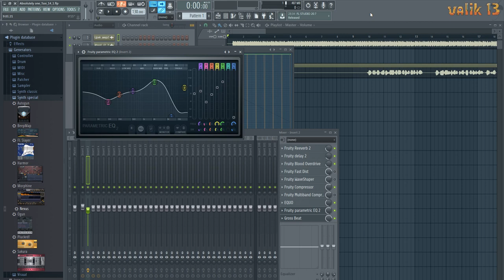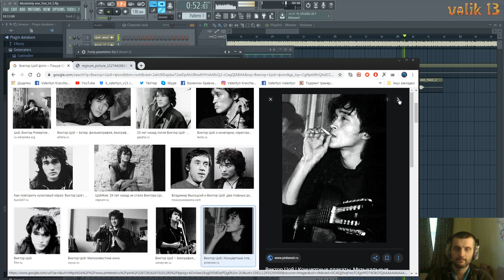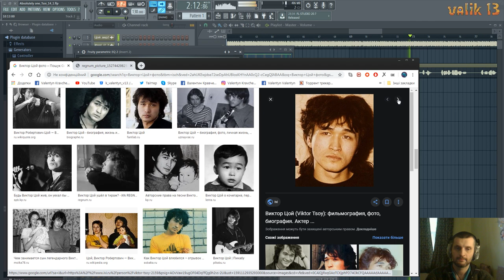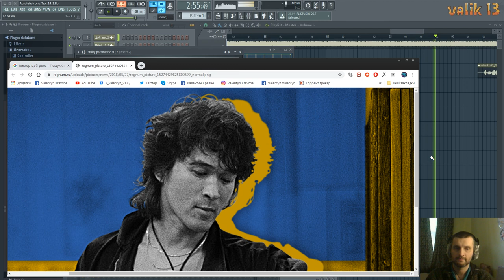Віктор Цой / Абсолютно один / cover v.1 / Українська адаптація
Привіт друзі ! )
Я вирішив записати свою кавер версію з українською адаптацією. ) Записувалось з першого дубля, і вже зараз під час перегляду мені видно всі косяки )) можливо з часом перезапишу цю пісеньку, але тим не менш бажаю приємного перегляду ! )
Також я час від час створюю свою музику, декілька з моїх композицій ви можете почути і купити для своїх проектів за ось цими посиланнями :
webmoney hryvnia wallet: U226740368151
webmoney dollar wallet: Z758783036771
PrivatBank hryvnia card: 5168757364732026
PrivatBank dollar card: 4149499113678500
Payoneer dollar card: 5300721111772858